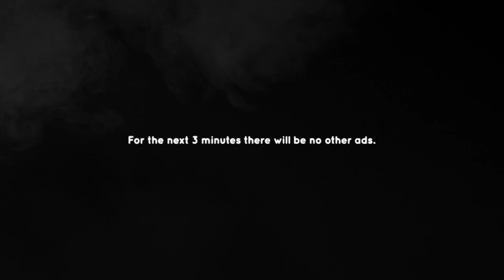TVC - Could you get out of a burning house in 3 minutes?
Imagine it's night time. You're at home and a fire breaks out. You might think you know your home, but a fire can be extremely disorientating.

Could you find the front door in the blackness, heat, and toxic smoke of a fire? Could your children?
Which way should you go?
Which doors are locked?
How do you know if everyone is out?
Do you have a meeting place?
Have you even discussed this as a family?

This is why you need an escape plan.